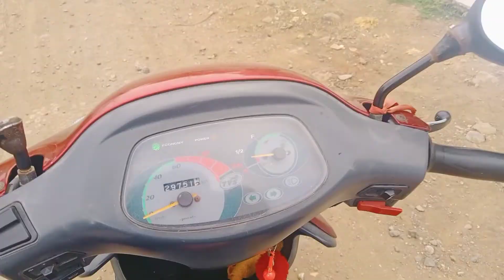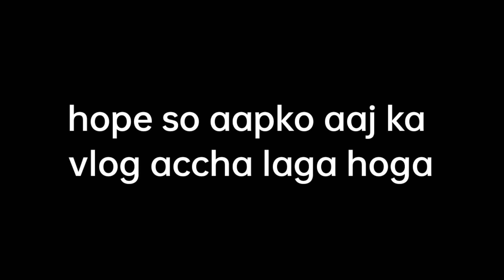crazyest challenge in the world | pushup challenge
danishzehen